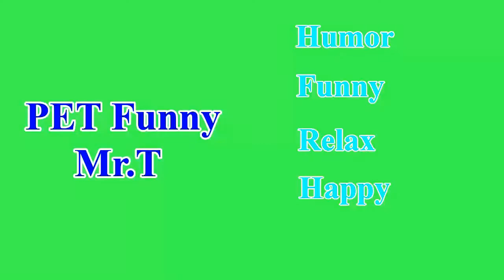PET Funny- FUNNY DOGS Moment